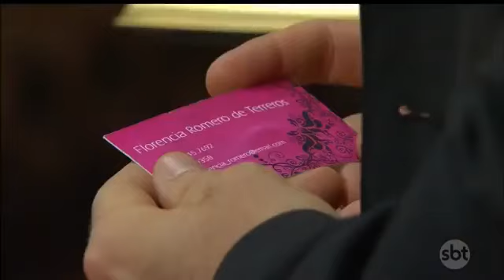TERESA CAPÍTULO 18 PARTE 1/3